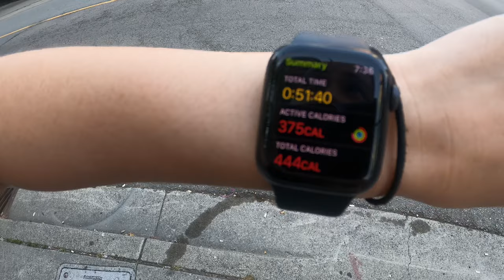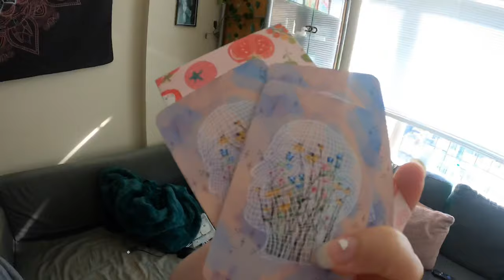Vlog: GIANT cookies, fireworks, and new glasses!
July 12 to August 1

Vlog #481